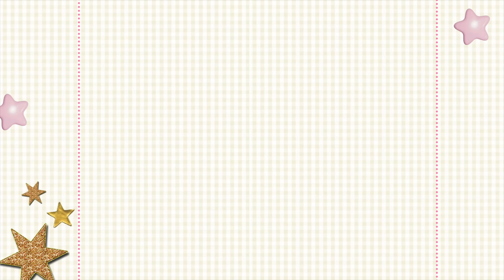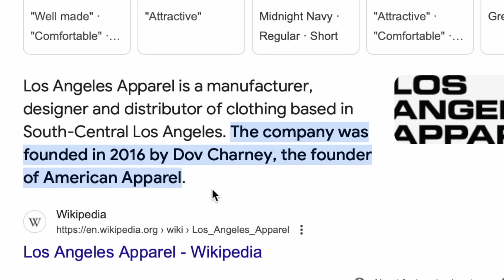summer 2024 fashion trend predictions 🫧🪸🐚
I have summer fashion on the mind so let's talk about 2024 summer fashion trends with my predictions and just what I'll be wearing this summer in general! also where to shop for them, how to style them, and why I like them!  next up id love to do a wearable summer trends video or styling / how to style summer 2024 trends videos. showing outfits I'd wear for summer! spring trends / fashion have been so fun to style so I can't' wait for this next season!

LINKS - WHERE TO SHOP
chanel flats
tory burch

sezane heels

lacoste sweater
boat shoe miu miu dupe
crotchet dress
crotchet fringe dress

jelly flats under $15
clear water shoes

tshirt bikini top nikki chasin
funny version

lorna murray sunhat

los Angeles apparel bodysuit

marni market tote

adidas sl 72

INSTAGRAM » @mayipleasepodcast

TIME STAMPS
0:00 intro
0:54 white mary janes / chanel dupes
1:57 60s style shoes (oxfords, keds, tstrap heels)
3:22 espadrilles
4:33 tenniscore & lacoste
5:17 boat shoes // miu miu
6:17 crotchet
7:15 mesh flats / jelly shoes / clear flats
+ courtney grow
8:53 1800s hairstyles / bridgerton
10:33 bikini tshio / nikki chasin
11:13 sports jerseys
11:46 funky hats
12:51 american apparel core
13:27 belts / waist details
14:00 marni market tote
14:50 peach
15:11 bag charms - enya umanzor
15:33 pleats
15:59 adidas sl72